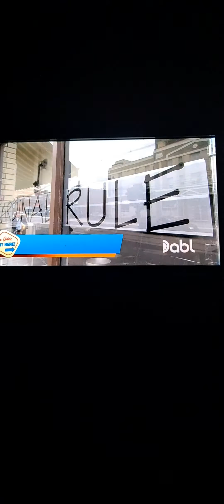You gotta eat here